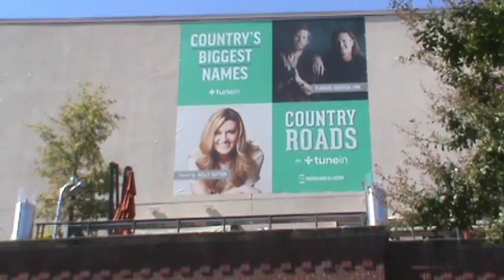Country Roads with Kelly Sutton